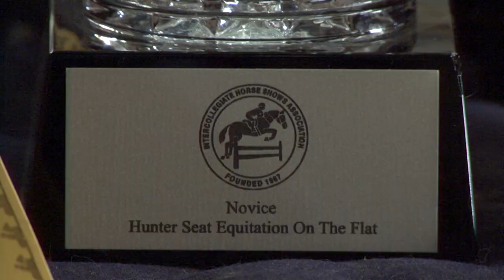Intermont Equestrian at Emory & Henry College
Intermont Equestrian at Emory & Henry College offers a premier four-year equine studies and competitive riding program, educating future horsemen and horsewomen who will contribute to the equine industry in many different capacities. The Equine Studies curriculum offers a broad range of courses in teaching, schooling, horse show/stable management, anatomy, first aid and equine nutrition.

CC info: music only